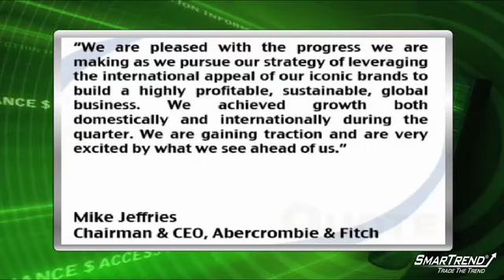Earnings Report: Abercrombie & Fitch Sales Comes In Shy Of Estimates, But Comp Sales Rise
"Abercrombie & Fitch (NYSE:ANF) reported Q2 EPS of $0.22, topping consensus estimates of $0.16.

Revenues rose 8% to $612.6 million, well short of consensus estimates of $727.7 million.

Comparable store sales increased 5%.

Mike Jeffries, Chief Executive Officer and Chairman of the Board of Abercrombie & Fitch Co., said:

""We are pleased with the progress we are making as we pursue our strategy of leveraging the international appeal of our iconic brands to build a highly profitable, sustainable, global business. We achieved growth both domestically and internationally during the quarter. We are gaining traction and are very excited by what we see ahead of us.""